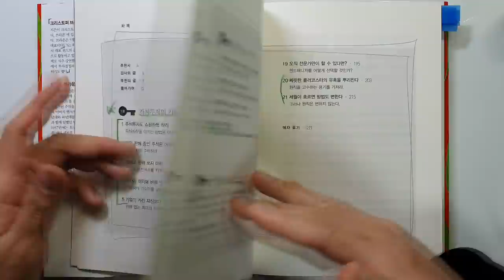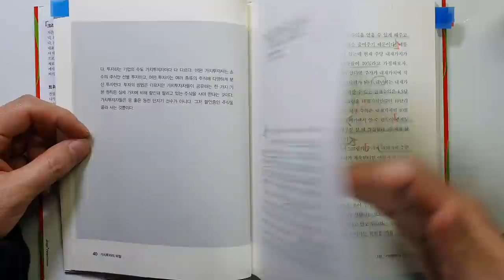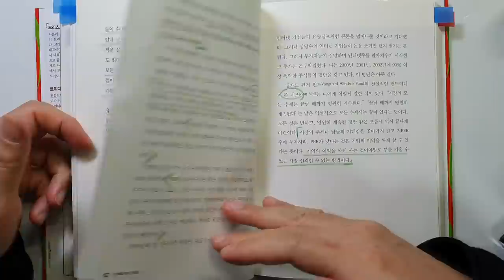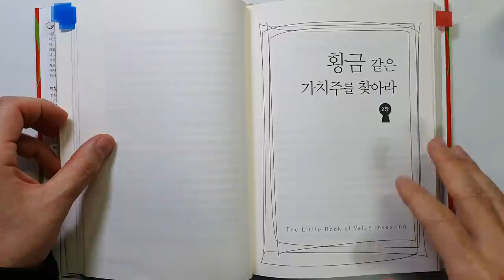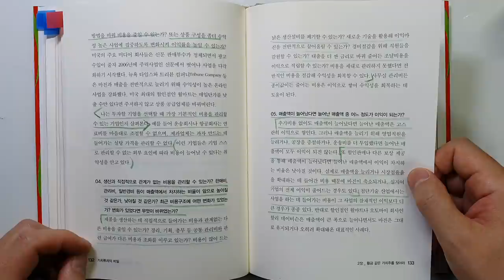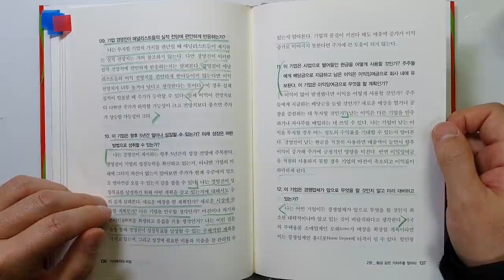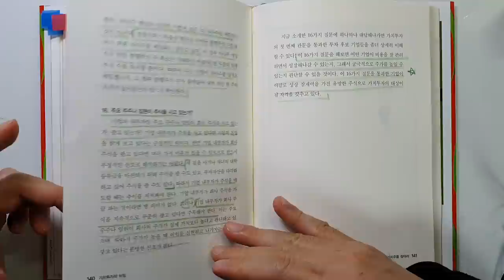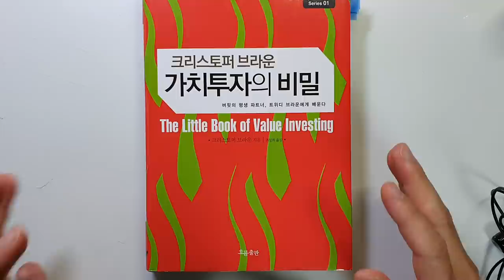반드시 성공하는 투자의 기본 원칙과 종목 선정 방법 가치투자의 비밀 주식|투자|재테크@세상의모든책들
00:00 책소개
01:17 1 주식투자도 쇼핑하듯 하라
07:01 2 할인 판매 중인 주식은 어떻게 알 수 있을까?
11:06 3 절대로 손해 보지 마라
15:23 4 주가가 이익에 비해 싼 주식을 사라
20:09 5 기업이 가진 자산보다 더 싼 주식을 사라
23:58 12 16가지 질문을 통해 기업의 미래를 가늠하라

안녕하세요
이번 시간에는 크리스토퍼 브라운의 '가치투자의 비밀'을 리뷰하였습니다.

위에 목차를 남겨놓았구요...
생각보다 너무 좋은 책이었습니다
주식을 사야할 때, 어떤 주식을 사야하는 지에 대해 상세히 설명하고
있기 때문에 투자에 상당히 도움이 될 것 같네요..

추운 날씨 감기 조심하시구요..
모두 성투하시길 바랄께요

감사합니다.

트위터: 세상의 모든 책들로 검색하셔도 볼수 있어요